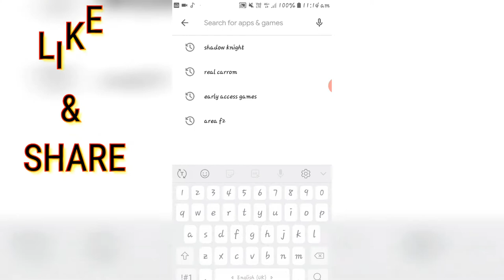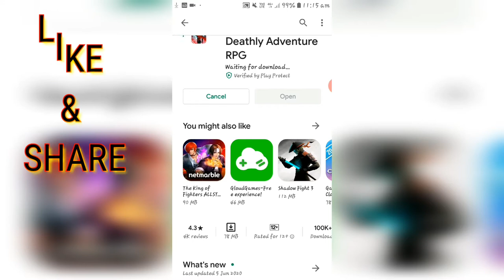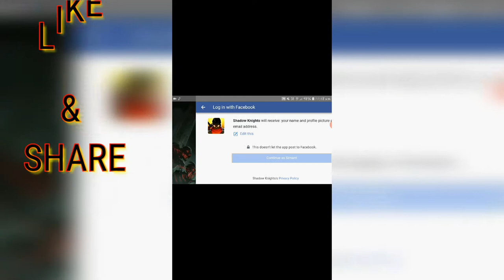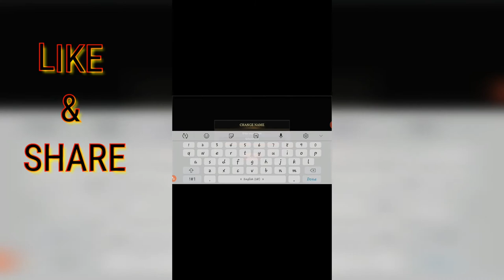HOW TO DOWNLOAD AND INSTALL SHADOW KNIGHT | FROM GOOGLE PLAY STORE | FOR ANY ANDROID DEVICE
How to download and install shadow knight from google playstore for any android device. Google and Fansipan limited finally released today shadow knight: deathly adventure RPG  Mobile game on the Google PlayStore. You can free to download shadow knight on any Android device. In this video I'll show you how to download and install shadow knight Mobile from the Google Play Store.

Hello Dosto is video me maine aap logo ko shadow knight ko apne sabhi android device/mobile me kese download aur install kare bataya hu.

Adventure and fight to become the shadow legend of the dark fantasy world!

The beautiful and brightly world of Harmonia was a land to live of Mortal races including Human, Undead, Orc, Spirit, Dwarf, Beast man, Elf, etc. But then one day, when deep desires arose, a tragedy struck that made everything in vain darkness, irony just because of a Guilty Favor.

To save the world of Harmonia from the shadow wars, as a Shadow Knight, battle epic monsters, fight evil enemies to defeat the immortals of Darkness and bring back the light to Harmonia. Will you be that forceful Shadow Knight?

Download and Join the fight now!

GAME FEATURES:

▶ Extreme Game Feeling
Experience the action rpg game feeling with hack and slash gameplay in dark fantasy world setting. Explore many types of complex terrain by running, climbing, jumping, there're fascinating mystery points for you to find out!

▶ Adventure Fantasy Story
You will be immersed in endless dark fantasy shadow battles. Adventure towns, forests, dungeons,... while entering a fantasy world full of monsters, zombies, skeletons, orcs and undead creatures. Defeat ultimate enemies, powerful bosses to change the fate of world!

▶ Gear Up In Style
Collect the best weapon, equipment, rune from hundreds of items, then fully customize your Shadow Knight to stand out from other knights. Join the adventure and create craziest combats 'cause Your Knight, Your Style!

▶ Complete Missions Earn Rewards
A lot of quests to complete, do it all to get many rewards as possible. And don't forget there're always more than 100 achievements to do. Complete quests that bring gem, energy, key,... and receive rewards!

▶ Easy In Upgrading
While you're away, your knights are still being trained and collecting resources to upgrade. When you're back, they will be stronger, gain new levels, learn new skills. Grow and train a powerful team and ready for battles!

ACE THE SHADOW!

* Notice:
Shadow Knight is an online game and requires a stable internet connection.

~My Game links are Completely Safe and Genuine~ 💕 NO Redirect websites 💕 NO Annoying links 💕 NO Link shrink 💕 NO Waiting 💕 NO Survey 💕 NO Ad-fly 💕 NO Bugs ▬▬▬▬▬▬▬▬▬▬▬▬▬▬▬▬▬▬